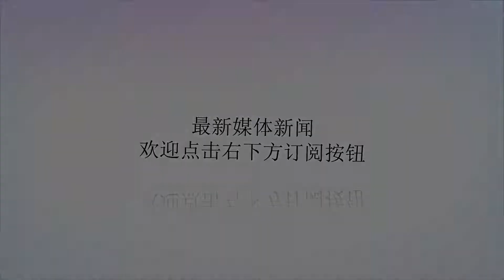婆婆车祸去世，我大着肚子参加葬礼，收到小姑子发错消息，我懵了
谢谢！婆婆车祸去世，我大着肚子参加葬礼，收到小姑子发错消息，我懵了